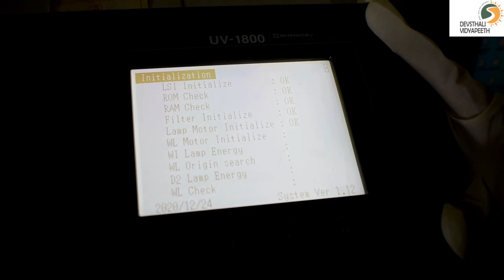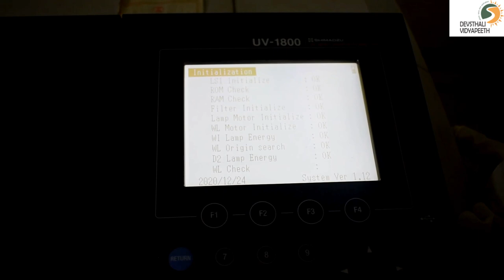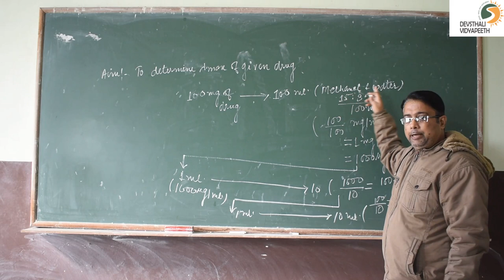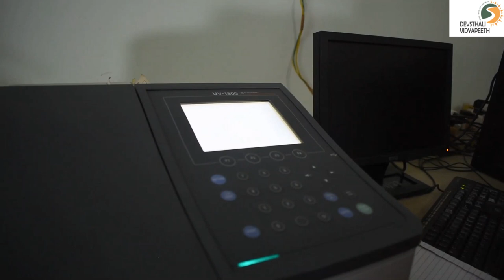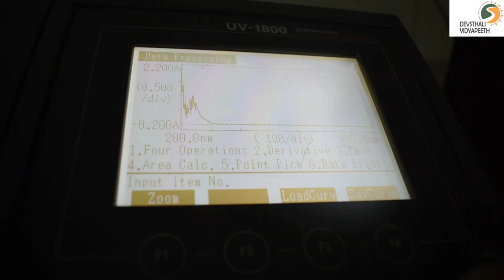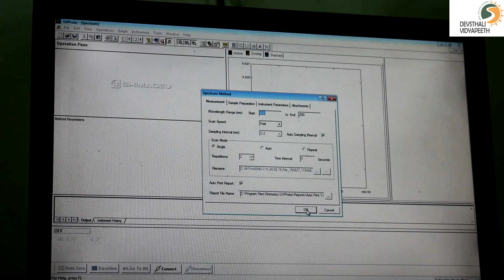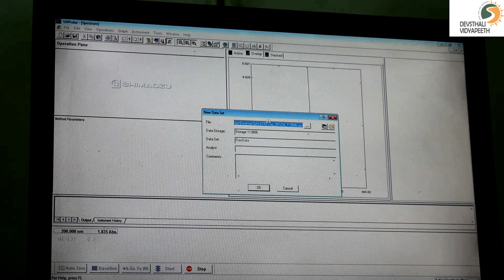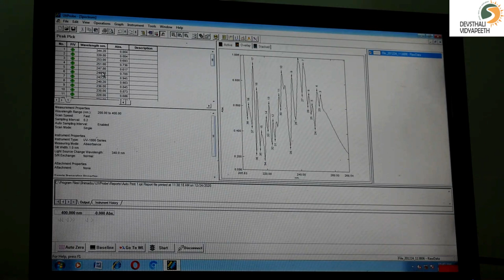Calculation of wavelength of unknown sample by using UV-Spectrophotometer-1800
Demonstration of UV Spectrophotometer 1800, Make- Shimadzu